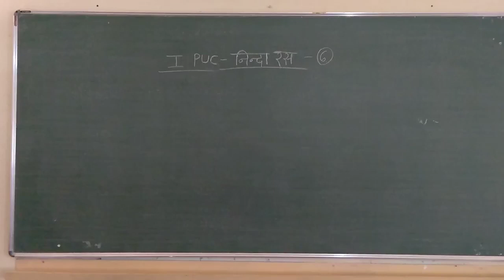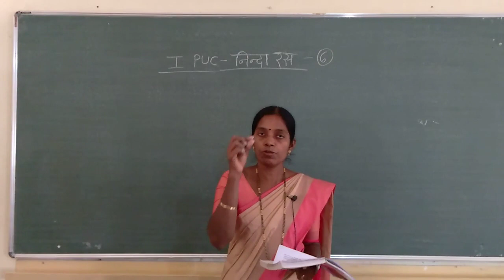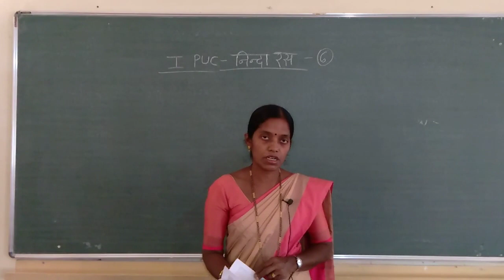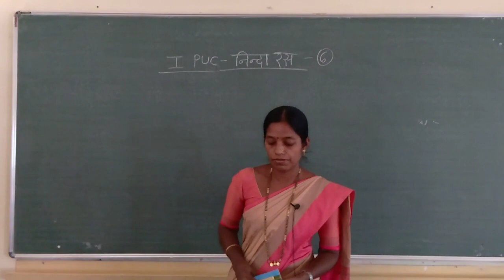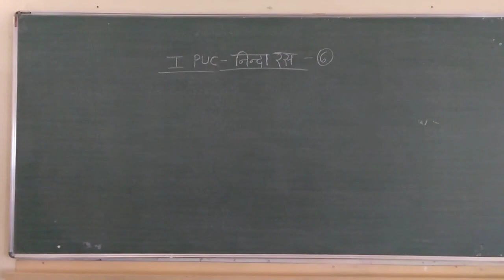I PU Hindi 'Ninda Ras' Part-6 by Smt.Rashmi G K